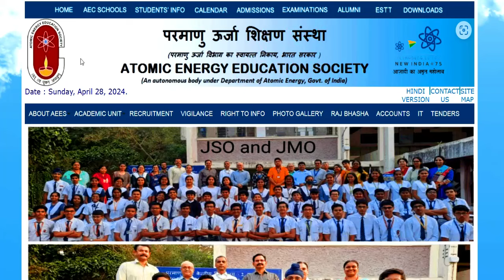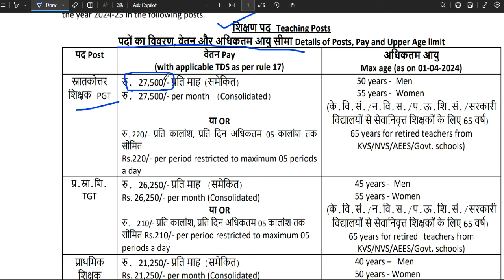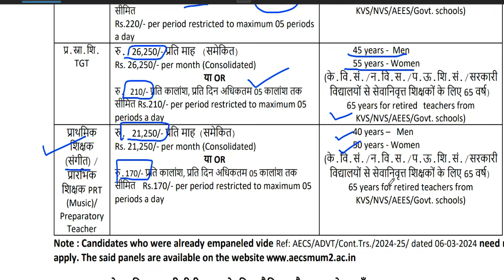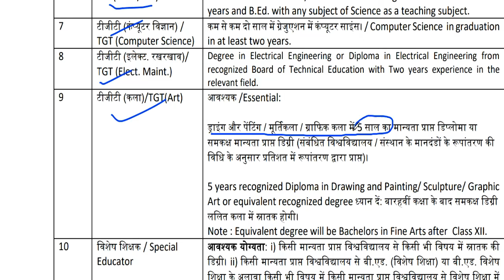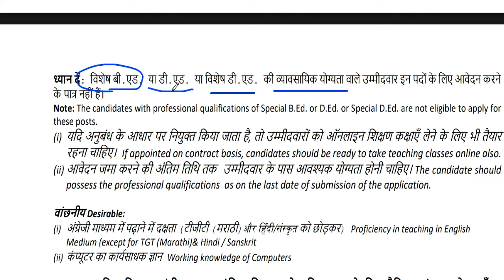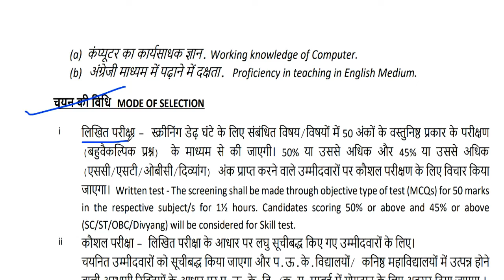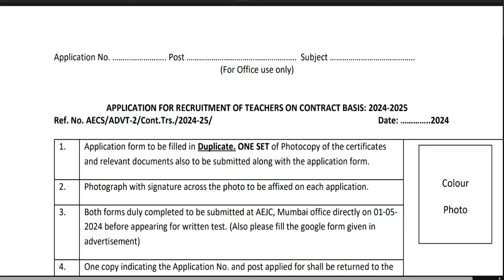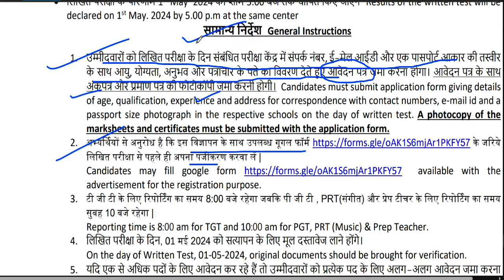परमाणु ऊर्जा 💥🔥💥सेंट्रल स्कूल शिक्षक भर्ती 2024 | सैलरी : 27500 | आयु-50 | सभी राज्यों से आवेदन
परमाणु ऊर्जा 💥🔥💥सेंट्रल स्कूल शिक्षक भर्ती 2024 | सैलरी : 27500 | आयु-50 | सभी पोस्ट मे वैकन्सी |